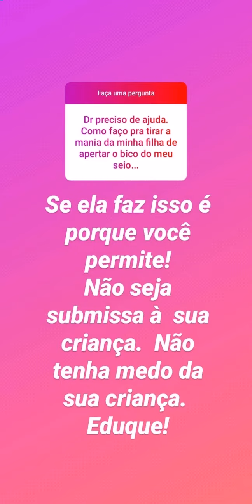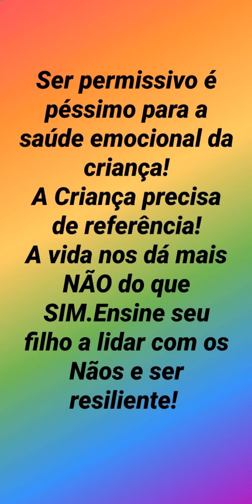COMPORTAMENTO INFANTIL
Duas dúvidas surgiram no meu quadrinho de dúvidas do Instagram e resolvi comentar sobre elas. Como lidar com comportamentos desafiadores das crianças? Apenas lembro que o dever de educar são dos pais. Nenhum profissional tem a responsabilidade de educar seu filho. A conversa é o caminho. Converse , ensine, eduque!  Ensine seu filho a lidar com as dificuldades da vida.

Ative as notificações para receber um aviso sempre que eu postar um vídeo novo.